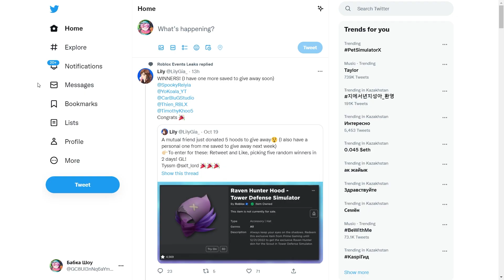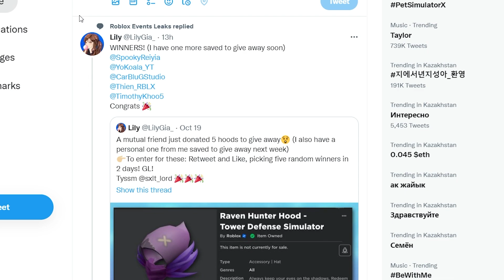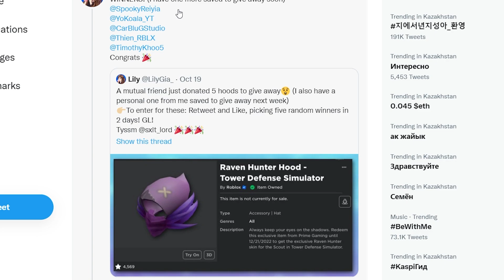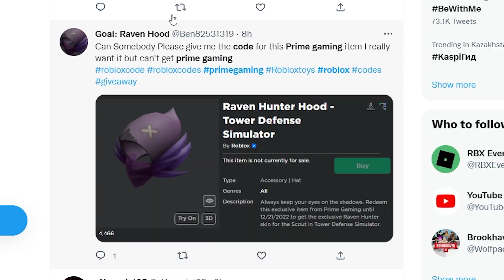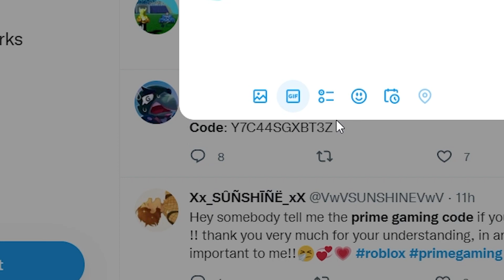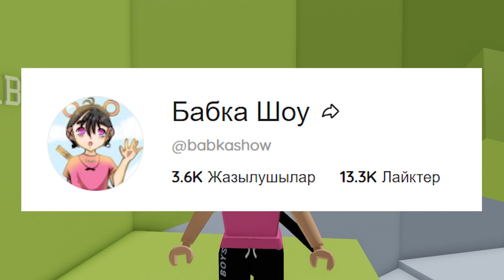НОВЫЕ ВЕЩИ БЕСПЛАТНО!! роблокс ивент ПРОМОКОДЫ 2022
•УСЛОВИЯ КОНКУРСА:
3) НАПИСАТЬ КОММЕНТАРИЙ
РЕЗУЛЬТАТЫ 28 ОКТЯБРЯ